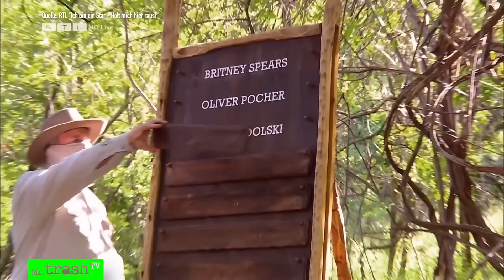Dschungelcamp 2022: Glööckler RASTET aus! Janina über RAUSWURF! Tag 8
Tag 8 im Dschungelcamp 2022: Harald Glööckler hat die Nase voll: Er geigt Anouschka Renzi die Meinung! Linda, Tara und Tina verbünden sich gegen Anouschka - die gesteht: "Ich habe ADS!" Filip hat Streit mit Eric Stehfest! Und: Janina packt in Interview aus über den RTL-Rauswurf - mit pikanten Details!

Mr. Trash TV reagiert auf die Highlights!

Wird das "Dschungelcamp 2022" das Beste? Die Kandidat*innen sind mehr als vielversprechend!

Mr. Trash TV reagiert auf Folge 8

00:00 Start "Dschungelcamp 2022" Tag 8 in Südafrika
00:20 Hinweis: Janina packt in Interview über Rauswurf aus
00:32 Linda, Jasmin Herren und Anouschka kommen zerstritten von Prüfung zurück
00:54 "Wenigstens bin ich ein Star" Anouschka teilt aus!
02:22 Rückkehr ins Camp - der Streit beginnt!
04:41 Linda und Anouschka zoffen sich: Harald ergreift Partei
06:37 "Du hast so oft über uns gelästert!" Tara konfrontiert Anouschka!
09:31 "Habe die Nase voll!" Harald Glööckler bricht mit Anouschka Renzi
10:58 Linda Nobat sicher: "Eric Sehfest ist fake!"
12:14 Ratte im Dschungeltelefon
12:50 Linda sauer: Warum verteidigt Harald Glööckler Anouschka?
14:22 Manuel Flickingers erste Worte: "Warum streiten sie sich so heftig?"
16:16 Linda hat bei der Nachtwache betrogen und gelogen!
17:15 Anouschka gesteht: "Ich habe ADS!"
19:08 Eric Stehfest, Harald Glööckler und Filip Pavlovic zoffen sich ums Wasser
21:51 Dschungelprüfung: Linda, Tina Ruland und Anouschka Renzi
23:22 Wer muss das "Dschungelcamp" verlassen?
24:00 Update: Janina Youssefian packt in BILD-Interview über Rausschmiss aus

IBES: ICH BIN EIN STAR – HOLT MICH HIER RAUS! - DAS DSCHUNGELCAMP 2022
"Ich bin ein Star – Holt mich hier raus!" ist DIE Reality-TV-Show! Zwölf Prominente leben zwei Wochen im südafrikanischen Dschungel - erstmals, denn zuvor ging es immer nach Australien. Durch Prüfungen und Schatzsuchen erspielen sie sich Essen. Die nach dem britischen Vorbild "I’m a Celebrity... Get Me Out of Here!" gibt's auch bei uns Dschungelprüfungen. Das Publikum entscheidet über den Verbleibt der Bewohner und am Ende, wer Dschungelkönigin oder Dschungelkönig wird.

Wer die Show freiwillig verlassen möchte, ruft "Ich bin ein Star – Holt mich hier raus!". Publikumsliebling Dr. Bob führt die Kandidaten durch die Dschungelprüfungen.

Die Sendung bietet alles, was Fans von Reality-TV-Shows lieben. Vor allem das wenige Essen und der beengte Raum sorgen für viiiiel Ärger und Stress! Die Mahlzeiten der Stars bestehen überwiegend aus Reis, Bohnen und etwas Wasser. Die Prüfungen kosten den Prominenten eine Menge Überwindung. Siegerinnen wie Melanie Müller oder Evelyn Burdecki konnten die Zuschauer durch souveränes Meistern der Prüfungen überzeugen.

DSCHUNGELCAMP 2022 – KANDIDATEN
In der diesjährigen 15. Staffel von Ich bin ein Star – Holt mich hier raus! kämpfen diese 12 Stars um die australische Dschungelkrone:

DIE FRAUEN
Jasmin Herren (43), Reality-Star und Witwe von Willi Herren
Linda Nobat (26), Bachelor-Kandidatin
Tara Tabitha (28), Reality-Star ("Ex on the beach")
Janina Youssefian (38), Teppichluder a. D. und ehemalige "Promi Big Brother"-Teilnehmerin.
Tina Ruland (55), Schauspielerin
Anouschka Renzi (57), Schauspielerin

DIE MÄNNER
Harald Glööckler (56), Designer & Stil-Ikone
Lucas Cordalis (54), Sänger
Filip Pavlovic (27), Bachelorette-Kandidat
Eric Stehfest (32), GZSZ-Star
Manuel Flickinger (33), Prince Charming-Kandidat
Peter Althof (66), Bodyguard-Legende

Das Best Of gibt es bei mir, MrTrashTV. Die ganzen Folgen beim RTL und bei TVnow.